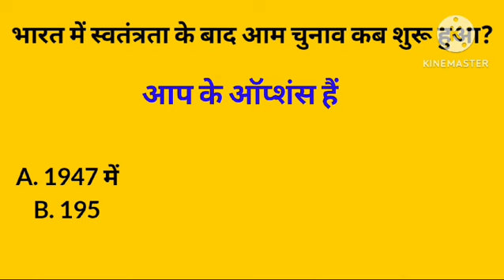GK quiz question with answer#quiz